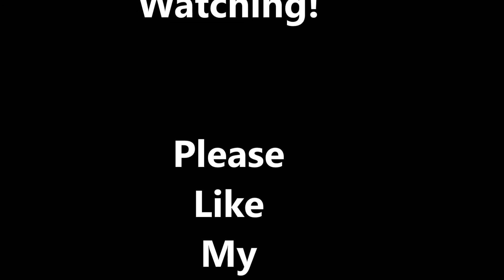WOW How To Travel To Bastion Of Twilight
This Video Will Show You An Easy Way To Get To Bastion Of Twilight To Raid Or Farm That Cloth. Simple And Fast!